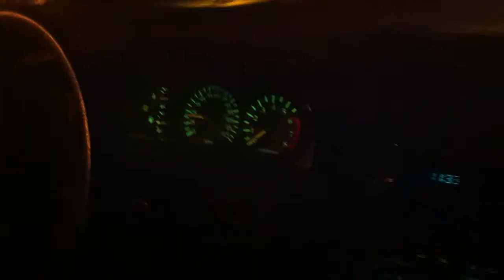77 Camaro Vs. 92 Nissan Maxima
Oh yaa tie!!